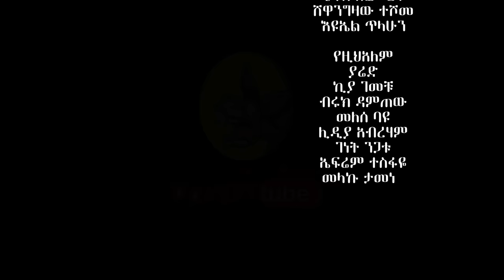እኛን ተዉን ፡ የእሸቱ አዲስ ቀልድ egan tewun : FULL STAND UP COMEDY SHOW: COMEDIAN ESHETU MELESE :new COMEDY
'እኛን ተዉን'
A COMEDIAN ESHETU MELESES New Stand up Comedy Show.
 in this show the comedian is  talking about different social and political issues of the country and raising critical and logical points on how violence can never be a solution to our problems.
in 2018 & 2019 in different universities of Ethiopia there were violent demonstrations and young people have been dead. now the comedian is saying the universities were suppose to be the places of new life but not the places of death for young people so he is criticizing racism, ethnic violence and  killings.
this show talks about the importance of love and unity among the people of Ethiopia more than ever.
THE JOKES SHOW HOW RACISM COULD DAMAGE HUMANITY.
all the jokes have strong and positive messages of humanity.
the producers of this show are COMEDIAN ESHETU MELESE

to contact the owner of this channel pleases use the following address.